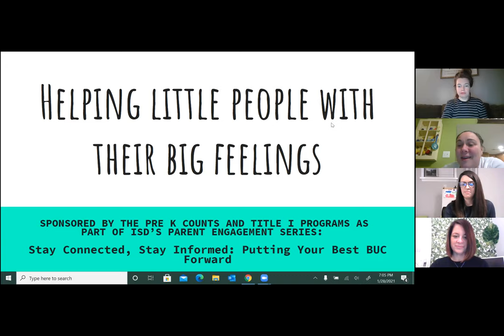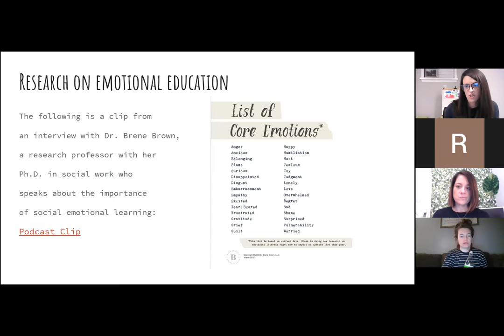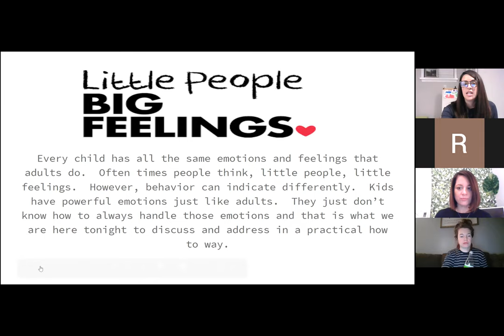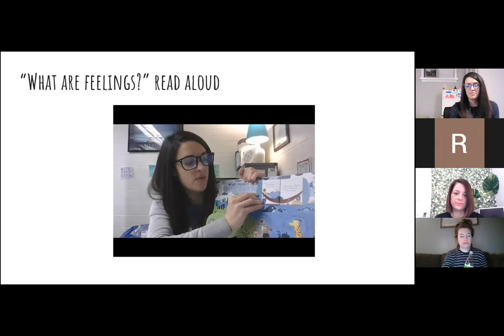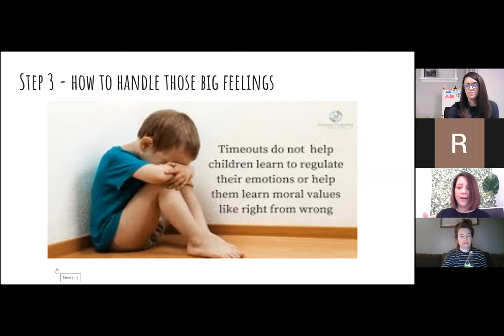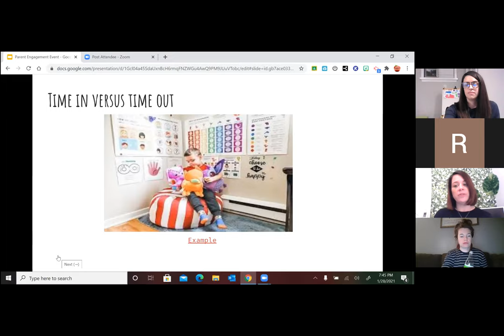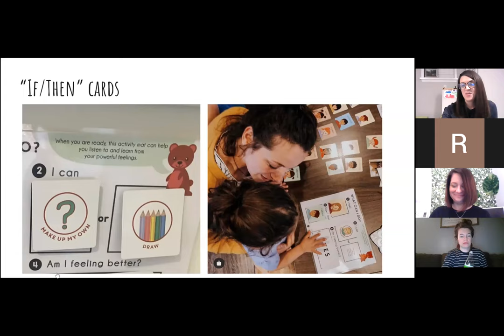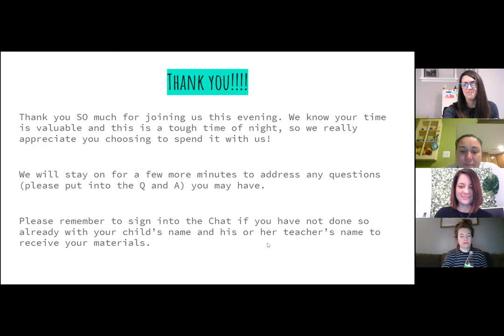Helping Little People with Their Big Feelings